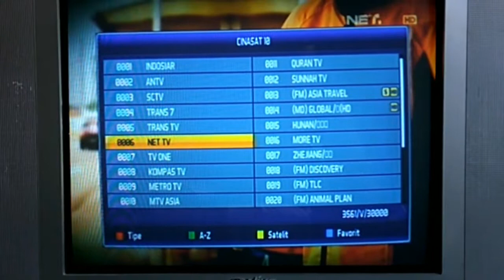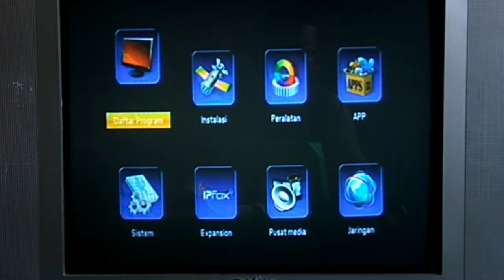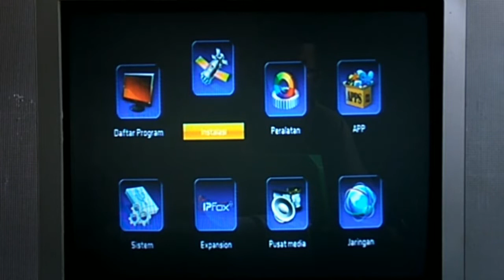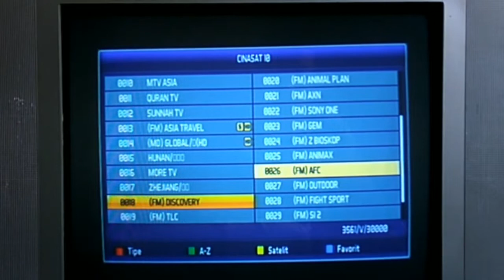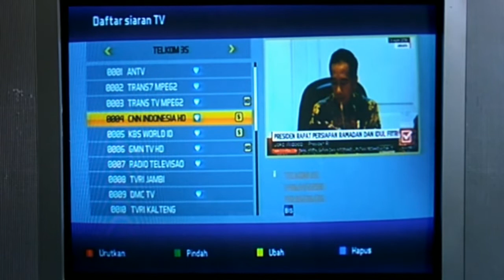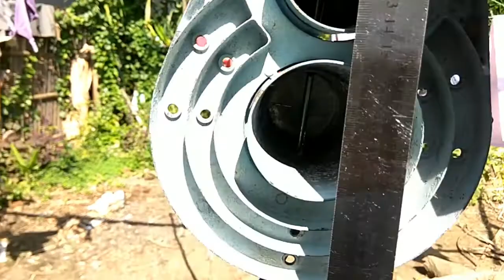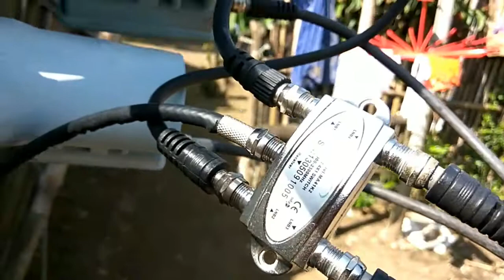Cara Lock Chinasat 10 Asiasat 7 Palapa D Telkom 3S